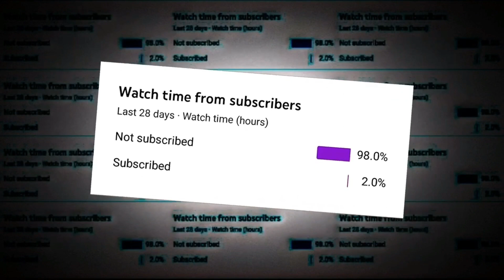BAMBIHA BOLE Sidhu Moose Wala Reaction Mashup | Amrit Maan | Rahul_ReactStream